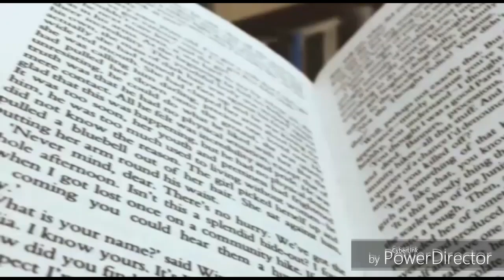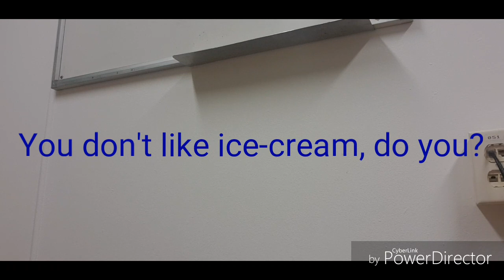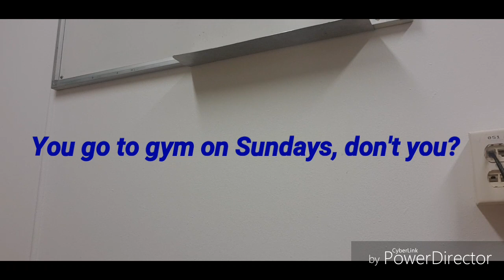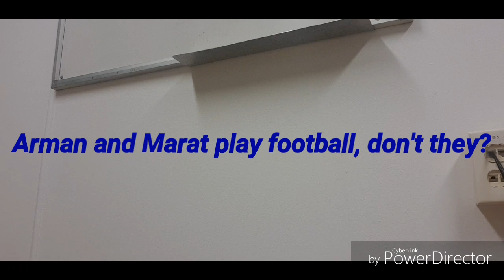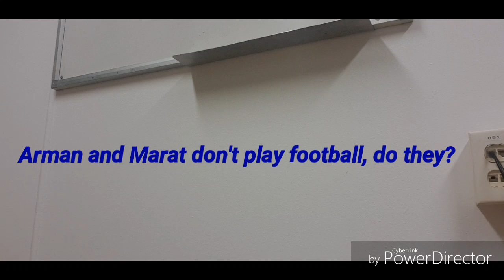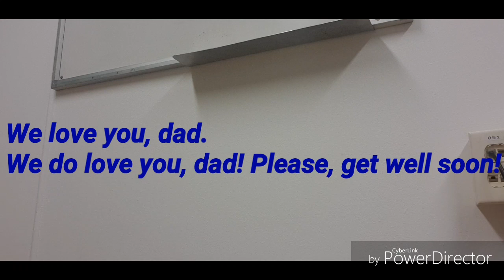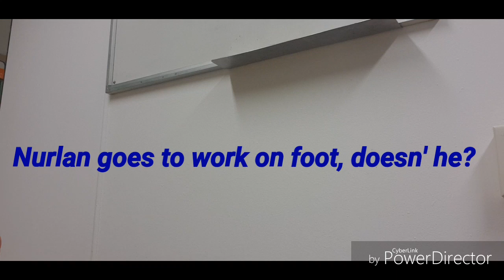Lesson 81. "Solai emes pe" do/don't & does/doesn't komegimen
Бұл сабақта "солай емес пе", деген сұрақтарды осы шақта do/ doesn't  және does/doesn't көмекші етістіктерін пайдалана отырып қоюды үйренеміз.